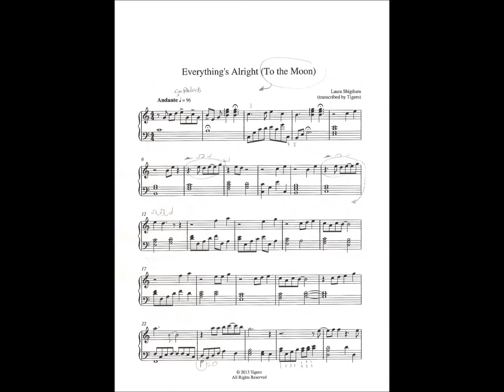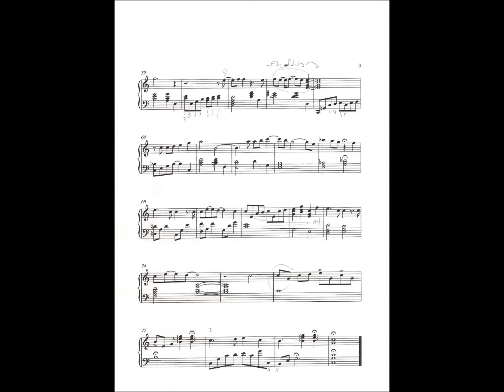Everything's Alright Solo (To the Moon)---Laura Shigihara [Piano Sheet]